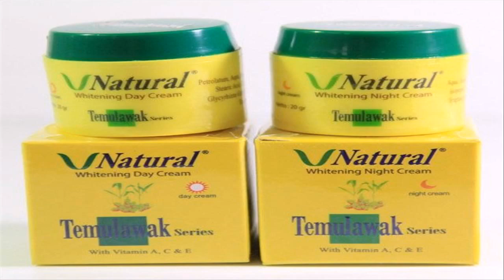cream pemutih wajah bpom untuk kulit berminyak